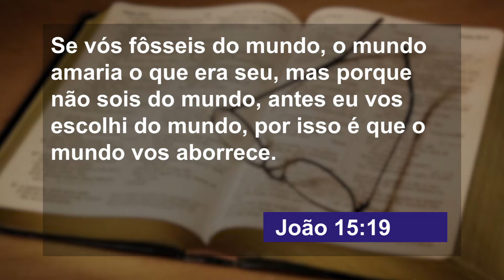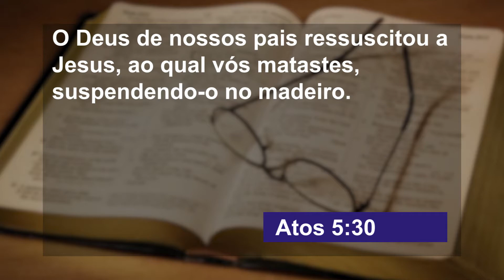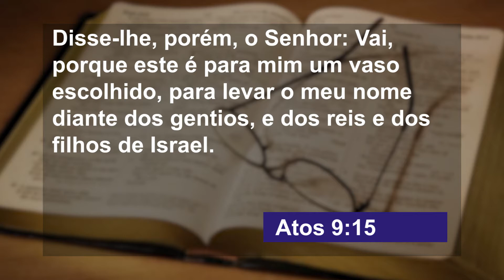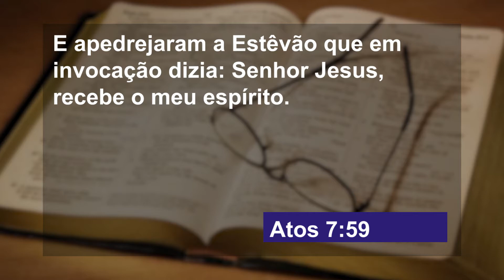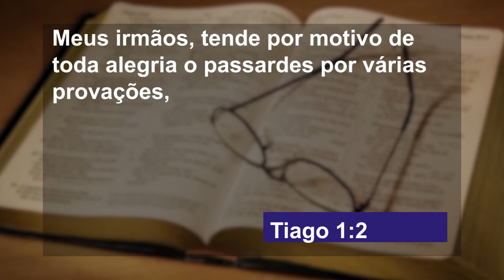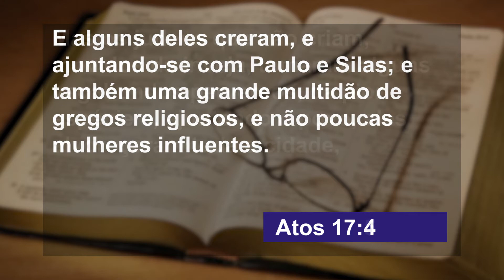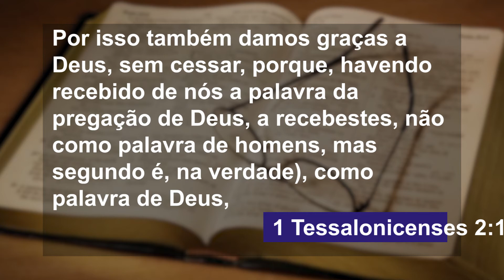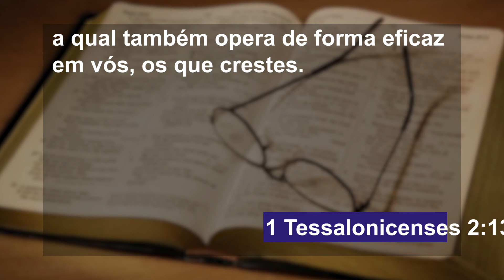ATOS DO APÓSTOLOS II- A PERSEGUIÇÃO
SEGUNDA PARTE DA VIDEO CONFERENCIA COM OS PASTORES EVANGELISTAS